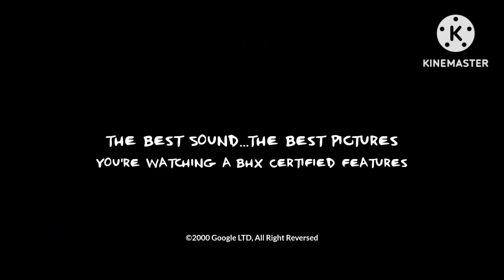BHX Ting 2 Moo Can (Stampede)